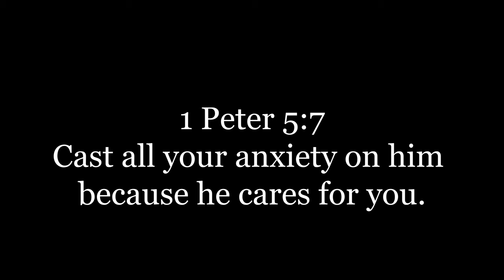Pastor Patrice Washington - Think Again